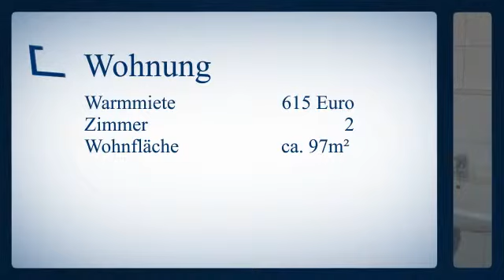69509 Mörlenbach: helle und großzügige 2-Zimmer Wohnung mit 97 m² - Balkon und Terrasse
Zimmer: 2

Mark Reuter

Am Wasserwerk
69509 Mörlenbach-Weiher